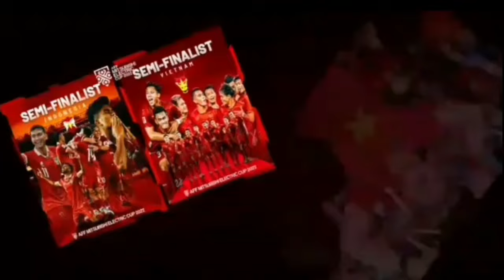20h ngày 5/9, Việt Nam - Nga: Màn thử lửa đáng giá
1- Nhận định tuyển Việt Nam đấu Nga: Hơn một trận giao hữu

2- Nhận định, dự đoán kết quả Việt Nam vs Nga (20h ngày 5/9), LPBank Cup 2024

3- LPBANK CUP 2024, 20h ngày 5/9, Việt Nam - Nga: Màn thử lửa đáng giá

4 - Tuyển Việt Nam đấu Nga: Gây bất ngờ, tại sao không?